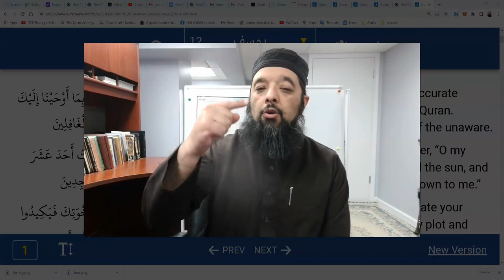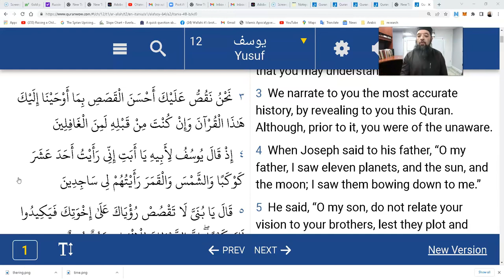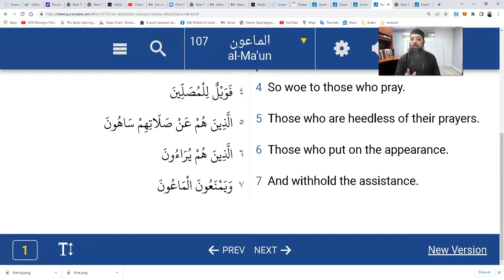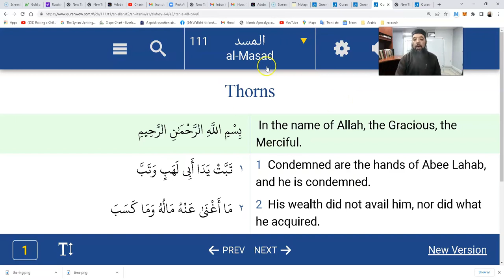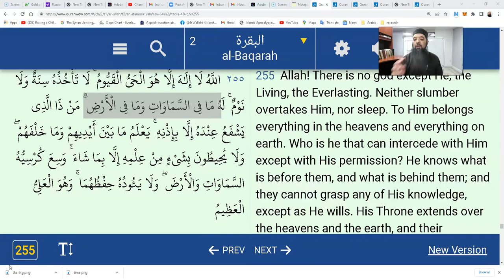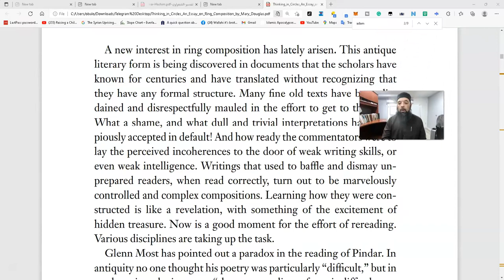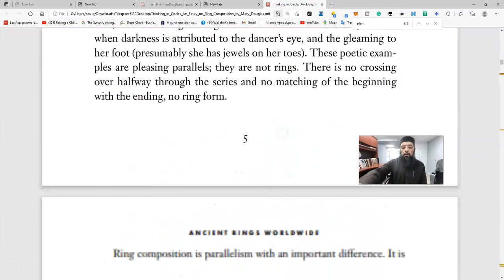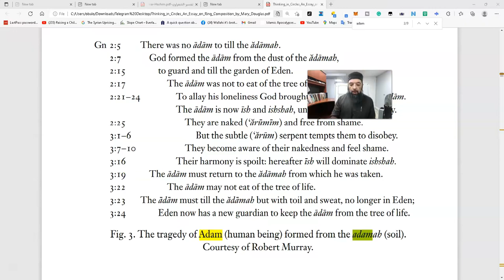Shiekh Omar Baloch - “Ring Structure Methodology” in The Quran